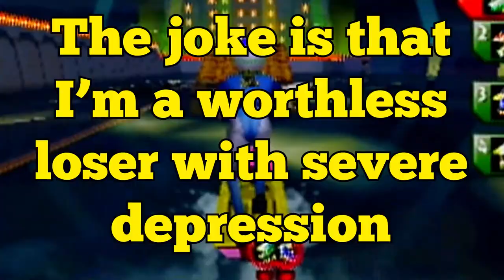♥GAME ATTIC♥ | Wave Race 64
Fun fact: after I finished recording this, all of my save data inexplicably came back.

Yo no comprendo.